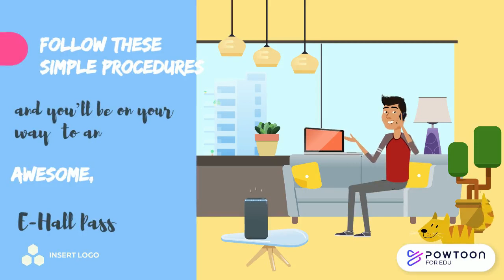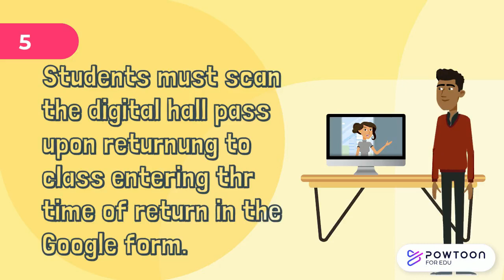BHS E hall pass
PSA BHS STUDENTS